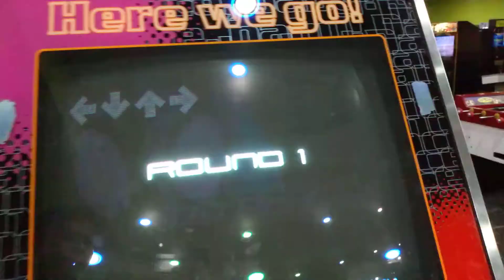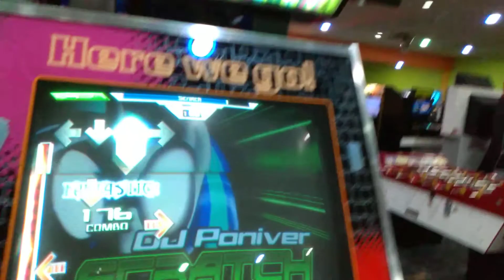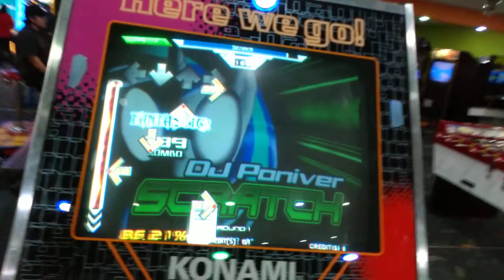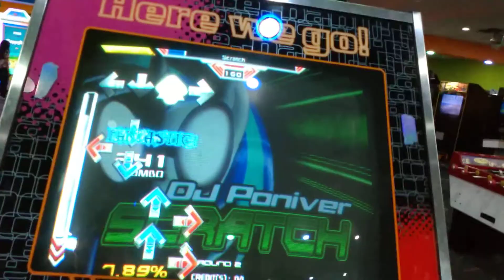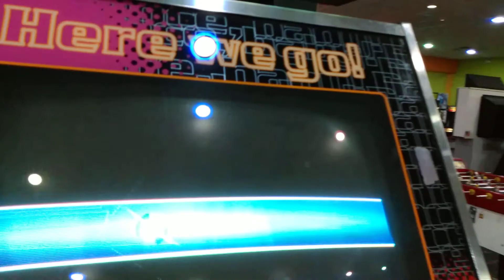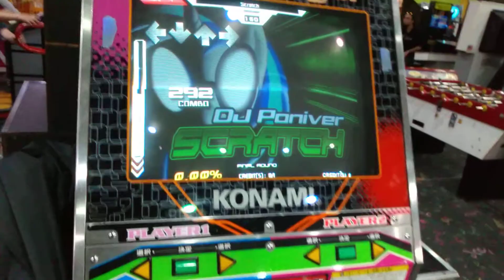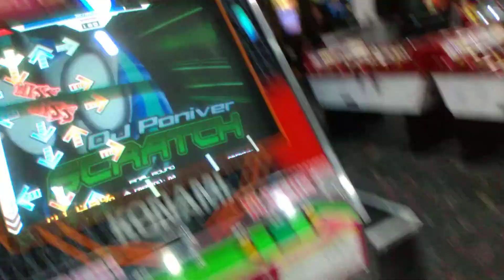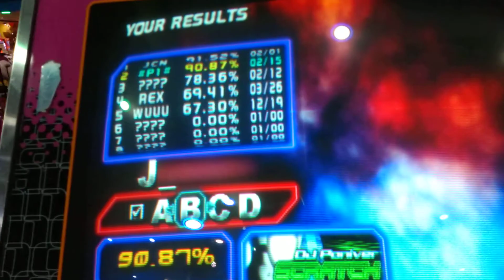⚠️⚠️⚠️👣🦴dance dance revolution extreme la llamada de vinyl scratch 🦴👣⚠️⚠️⚠️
Vinyl scratch me rompe los pies en modo difícil ahora imagínese modo 666 ouch mucho dolor de pies y después caigo con calambre y dolor muscular y piernas en modo difícil 🦴👣🤕 último detalle jugador 1 fue reparado fecha arriba y izquierda que tenían falla de presicion es por la razón que se grabó lado del jugador 1 fue reparado día 2020 12 de  febrero ya funcionan bien 2 jugadores bien solo que el jugador 2 tiene undido los paneles